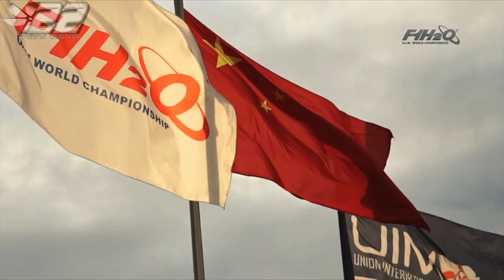2016.15 - LIUZHOU Chine - F1 WC 2016 - powerboat.free.fr - #22 POWERBOAT RACING TEAM